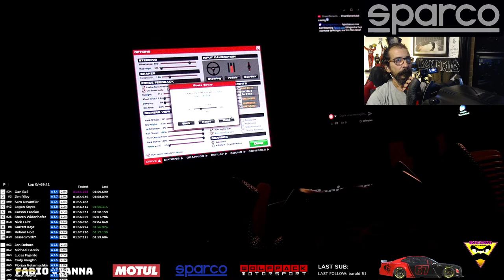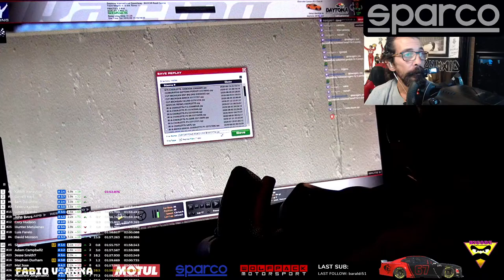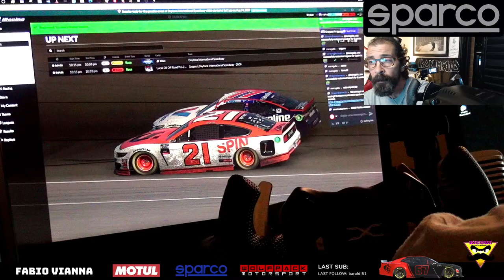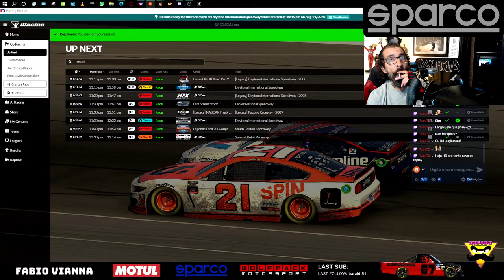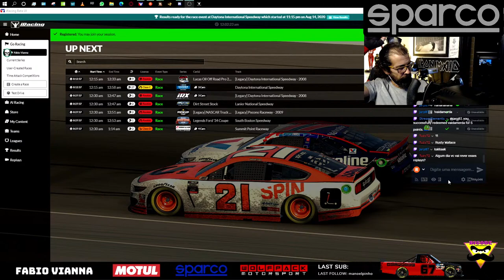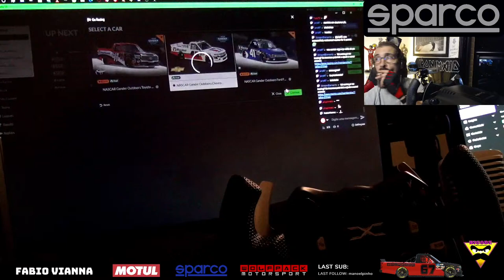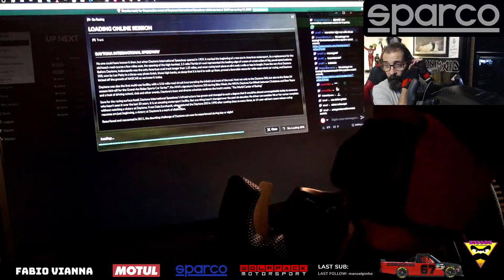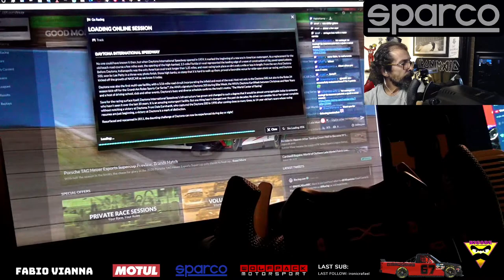Martírio em Daytona Nascar Road